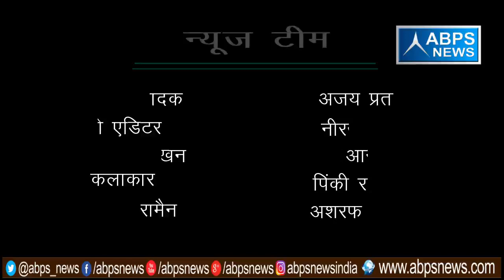गांव - ततारपुर , ब्लॉक - पवाँसा, जिला - संभल